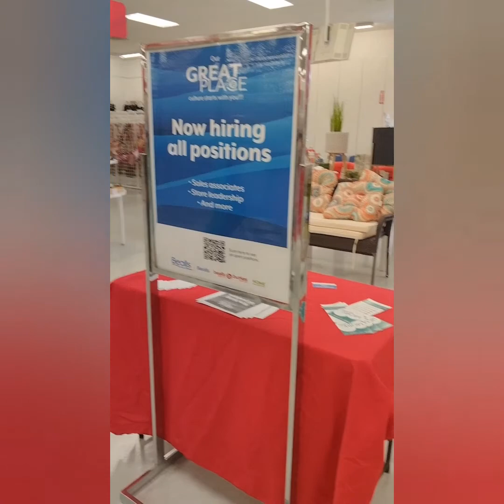Let's go sa Bealls outlet store//Bealls